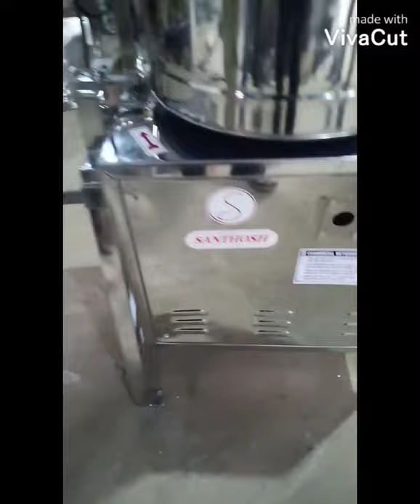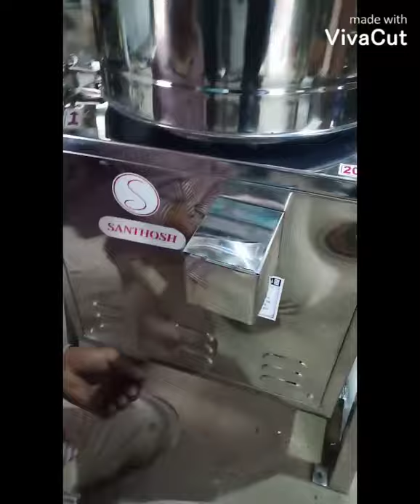TiltingWetGrinderCommercial 20LitersWetGrinder CommercialTiltingWetGrinder